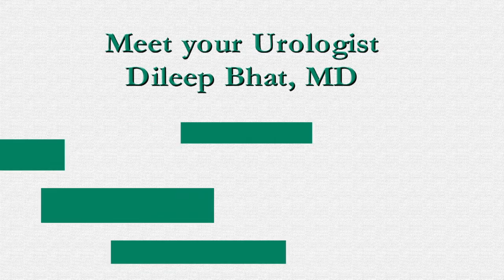Dileep Bhat, MD - Avera Medical Group Specialty Care Brookings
Meet Dileep Bhat, MD, a urologist at Avera Medical Group Specialty Care Brookings. While growing up in India, Bhat saw many people in need of health care and was inspired to become a physician. He enjoys getting to meet and help people of all ages. Bhat strives to give his patients a good understanding of their condition and treatment options. In his free time, he enjoys traveling, visiting family and reading.